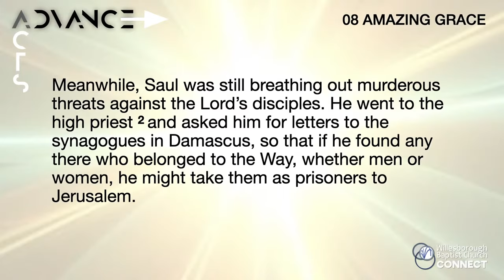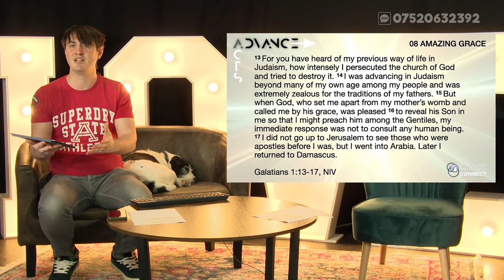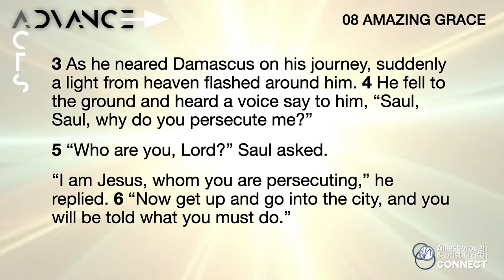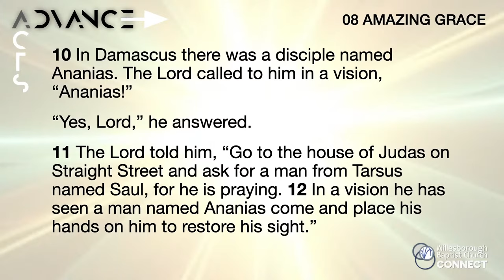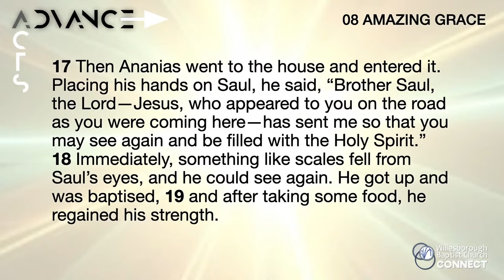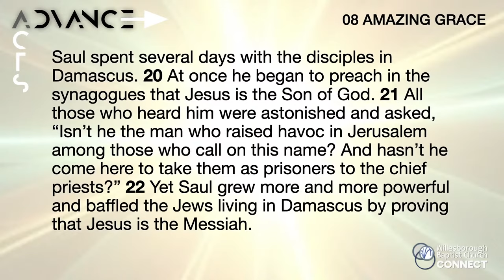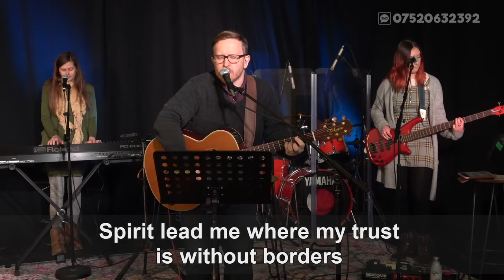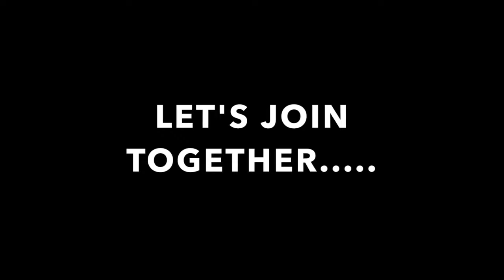Mark Hirst - "Amazing Grace" - Willesborough Baptist Church, Ashford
Hosted by Anwar Bourazza, with Mark Hirst preaching on “Amazing Grace”.
Bible passage from Acts 9 with Ben Smith leading worship alongside Izzy and Mark Hirst, and Seona Casse.
Streaming safely-distanced on-location from WBC premises.

Live streaming the Sunday morning service at Willesborough Baptist Church, Ashford, UK. Please do let us know if the live stream works well. If you encounter any problems let us know the time point in the video and what type of device(s) you were watching it on please.

Notices music: "Prelude (Q&A version)", by TheFatRat